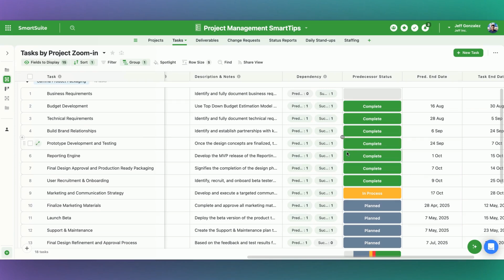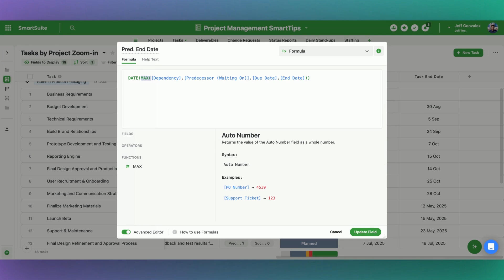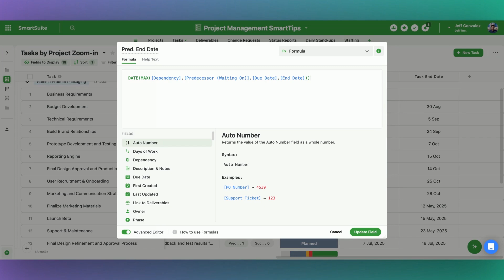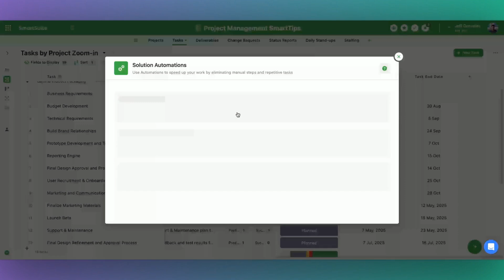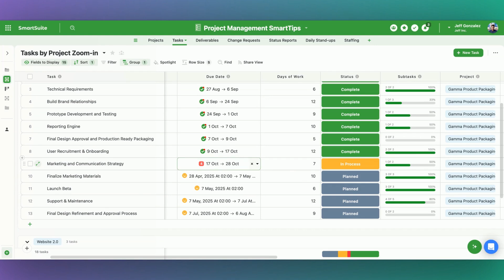How to Auto Start + Update Timelines For Tasks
⏳ Auto-Start and Update Task Timelines in SmartSuite ⏳

In this episode of Smart Tips, Jeff Gonzalez demonstrates how to auto-start and update task timelines using formulas and a simple automation in SmartSuite. With dependencies and working days calculated, you can keep your project timelines accurate and streamlined without any manual adjustments.

Learn how to:
🔹 Use linked records to calculate task timelines based on dependencies.
🔹 Set up formulas to dynamically forecast task end dates.
🔹 Implement a powerful automation to auto-start the next task upon completion.

Enhance your project planning efficiency with SmartSuite’s project management tools!